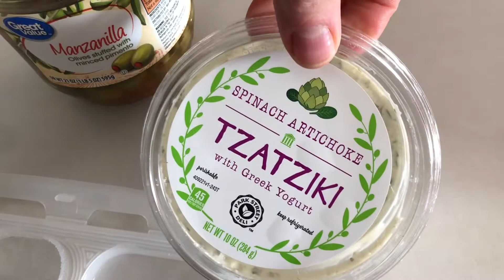Obese Childhood | Clean Keto FULL Day of Eating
Hello friend!

Welcome back to another video talking keto, lifestyle and wellness! I'm glad you're here.

Be sure to leave a fun, positive, and friendly note below! ❤️✌🏻

Have any keto tips, tricks or questions? Leave them below + let's chat!